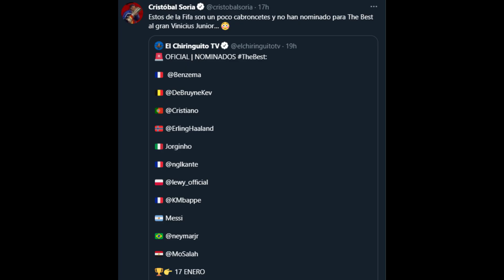CRISTOBAL SORIA SE RIE DE PEDREROL Y SE JUEGA EL PUESTO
Cristobal Soria le echa bemoles y se juega el puesto de trabajo riendose de Pedrerol en twitter.